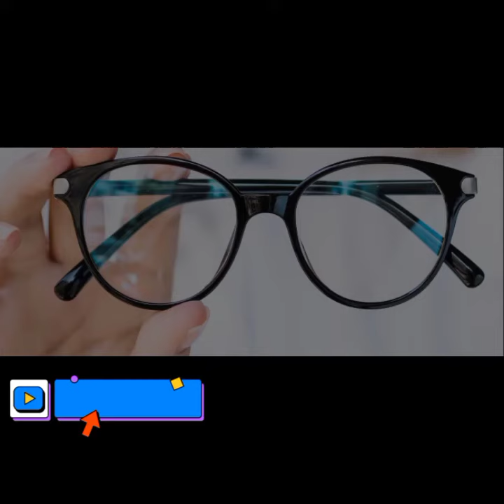latest and stylish glasses designs ideas for girls | chasma designs ideas 2022// beautiful designs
Beautiful glasses designs ideas for girls

Latest and trending designs ideas for girls 😍